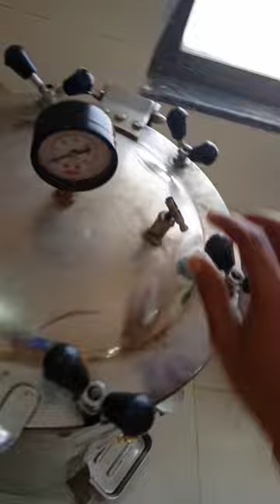autoclave kayese kare।।how to autoclave in hospital ।।